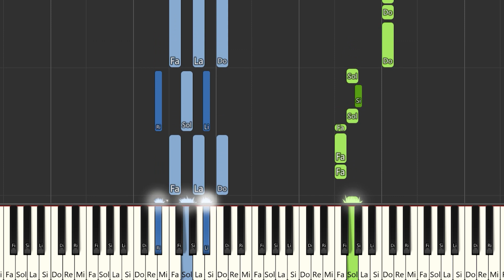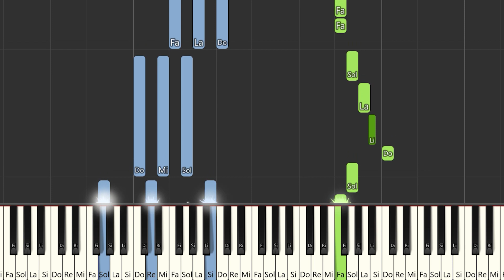Miss Kobayashi's Dragon Maid S - Ending - Maid With Dragons | Piano / Partitura / Karaoke / MIDI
Aquí tenéis el tutorial de cómo tocar Miss Kobayashi's Dragon Maid S - Ending - Maid With Dragons con la partitura , el vídeo y el MIDI